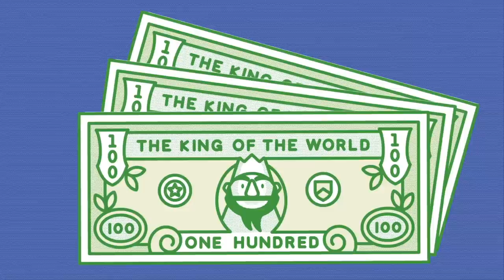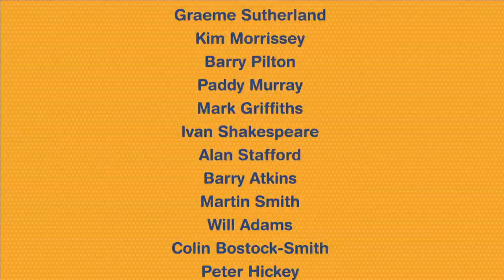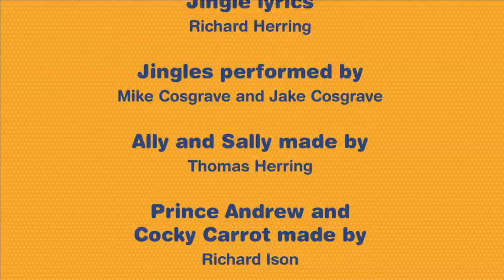Ally and Herring’s Twitch of Fun - Episode 27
Gilly Gollocks

Richard’s descent into madness continues as he can hear sounds that no one else can hear and can’t understand why this show is not on TV after six months. Maybe he needs a holiday. Or maybe he’s just pretending. It’s a stripped down back to basics show that covers stolen mannequins, swollen testes, multiple descendants and bookshelf dildos. But there’s a very special birthday for Donkey as well as the most magic magic button yet.